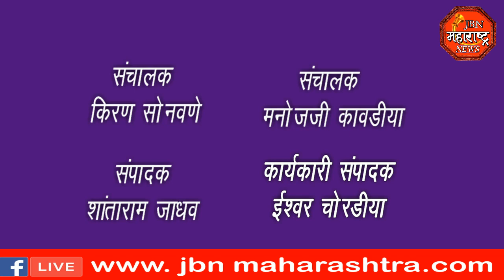jbn maharashtra news jalgaon